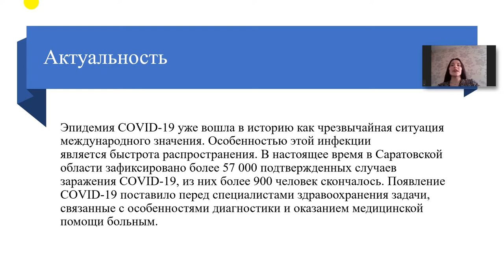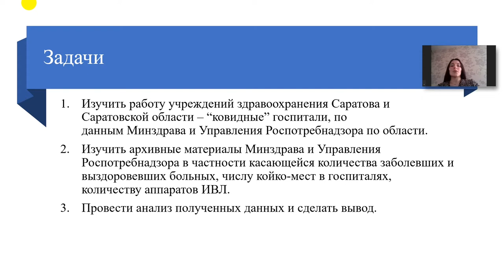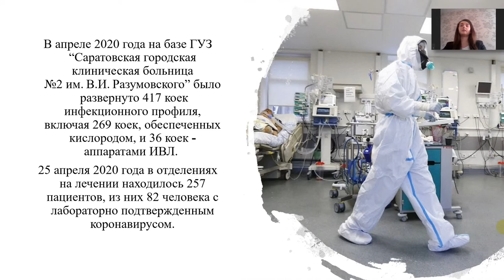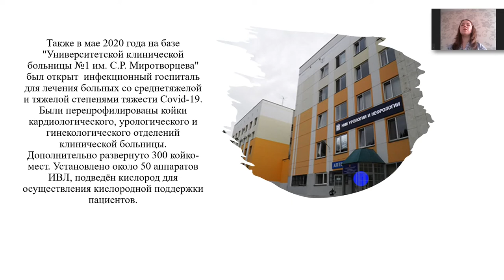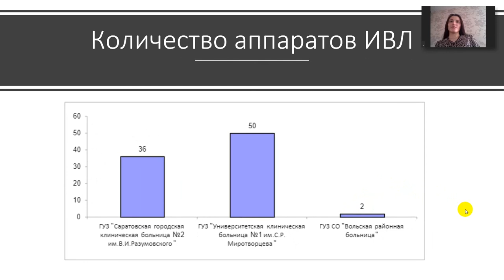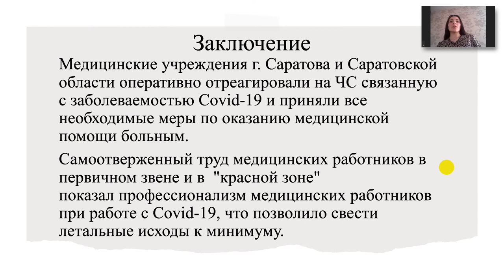ОСОБЕННОСТИ РАБОТЫ УЧРЕЖДЕНИЙ ЗДРАВООХРАНЕНИЯ САРАТОВА И САРАТОВСКОЙ ОБЛАСТИ В УСЛОВИЯХ ПАНДЕМИИ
ОСОБЕННОСТИ РАБОТЫ УЧРЕЖДЕНИЙ ЗДРАВООХРАНЕНИЯ САРАТОВА И САРАТОВСКОЙ ОБЛАСТИ В УСЛОВИЯХ ПАНДЕМИИ COVID-19
Крылова Анжелика Дмитриевна – студ. 5 курса пед. фак. СГМУ им. В. И. Разумовского. Аненкова Анастасия Александровна – студ. 5 курса пед. фак. СГМУ им. В. И. Разумовского. Габибуллаева Наида Омаровна – студ. 5 курса пед. фак. СГМУ им. В. И. Разумовского.
 Научный руководитель: Сидельников Сергей Алексеевич, зав. кафедрой мобилизационной подготовки здравоохранения и медицины катастроф СГМУ им. В.И. Разумовского, доктор мед. наук, доцент.